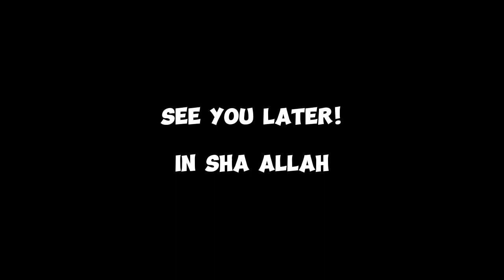Faisalabad To Chakwal | Faisalabad Canal Road Nught Lights! | Lets Move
We Do Travel And Tours If You Want To Enjoy The Beautiful Pakistan Then Book Now!

Let's Move Travel And Tours!👆